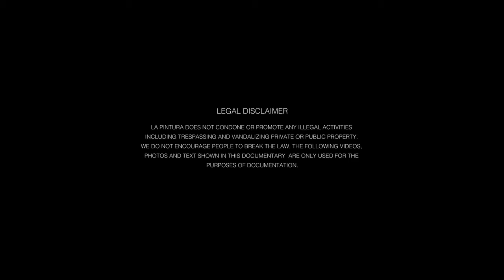LA PINTURA - EPISODE #03 MONTEVIDEO, URUGUAY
Episodes 03 will give you an idea about the upcoming graffiti scene in Montevideo, Uruguay. While Montevideo might seem like a sleepy capital city, writers like Spat and Calush will show you the reality. Getting gun pointed by cops, hit by another car or climbing up a 5 floor building on the outside are just random things that happened. These guys are dedicated to graffiti and push each other to go harder, bigger, higher, and even more crazy.